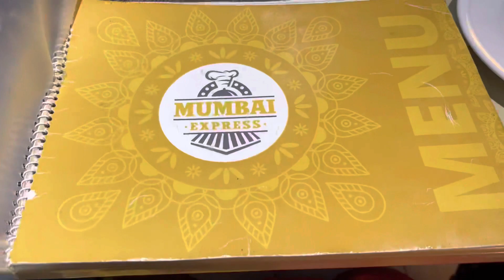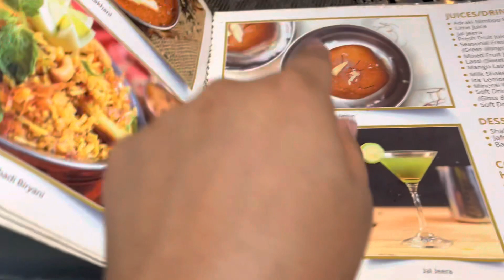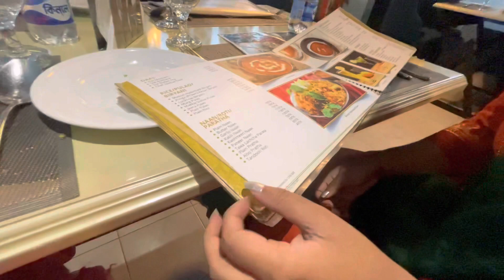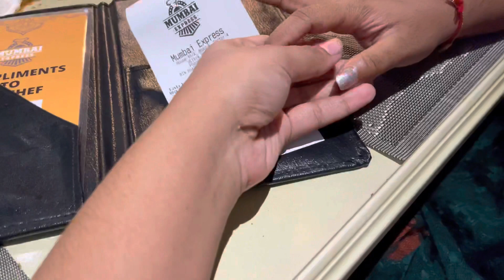vlog-40 পহেলা ফাল্গনের শুভেচ্ছা।আজ বান্ধুবিদের সাথে ফাল্গুনের প্রথম দিনে মজা করলাম।falgun